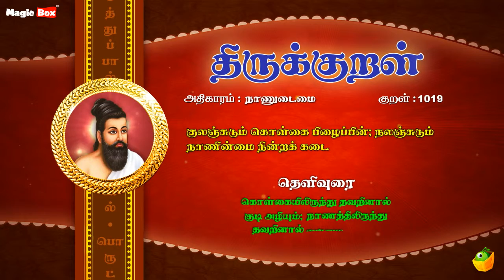நாணுடைமை - குலஞ்சுடும் - Thirukkural 1019 - Animated Videos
Proudly Presents

"நாணுடைமை" (குலஞ்சுடும்-1019)

Singers:
T.L.Maharajan,
Mahathi,
Saindhavi,
Brabakaran,

Commentator:
S.P.Devarajan

✍🏻 Lyrics: Thiruvalluvar
✍🏻 Text Author: Tamilpiriyan M.A., M.Phill.,

🎧 ஆல்பம்: திருக்குறள்
🎤 பாடகர்: டி.எல். மகாராஜன், சைந்தவி, பிரபாகரன், மஹதி & எஸ்.பி. தேவராஜன்
✍🏻 பாடல் வரிகள்: திருவள்ளுவர்
🎼 இசை: டி.வி. ரமணி
✍🏻 உரை ஆசிரியர்: தமிழ்ப்பிரியன் M.A., M.Phill.,